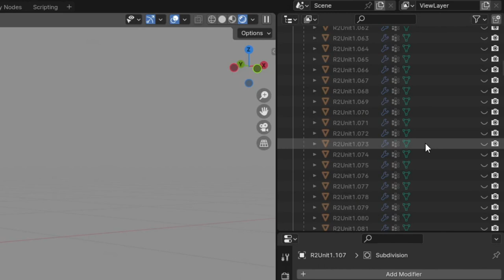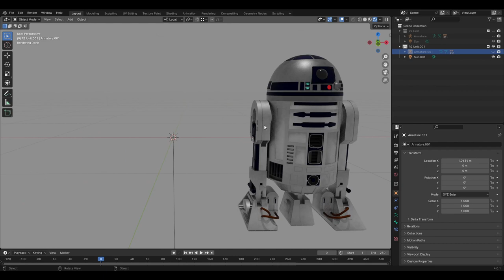How to Hide and Unhide objects | Blender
There is a few shortcuts to hide and unhide objects and here's all of them.

Chapters:
0:00 - Hiding Objects
0:25 - Unhiding Objects